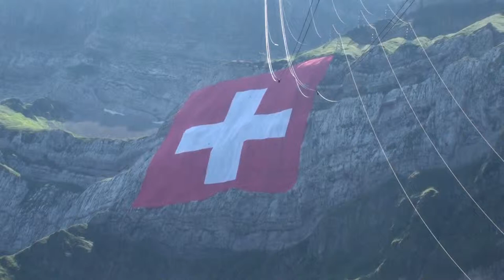Schwaegalp, Appenzellerland, SWITZERLAND 01